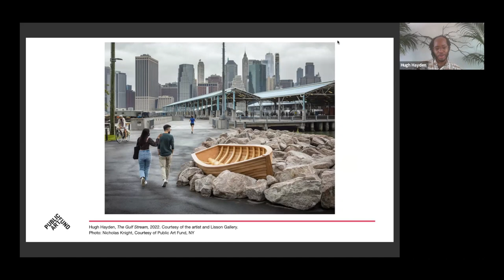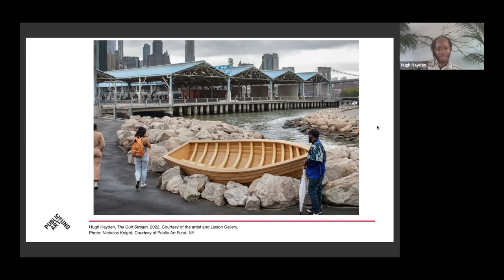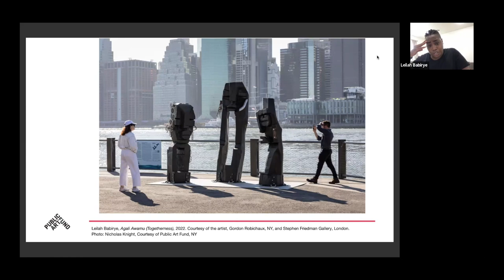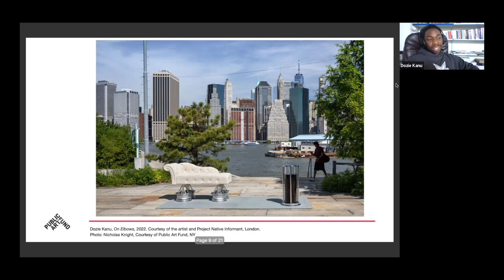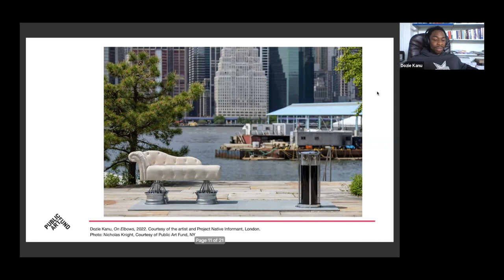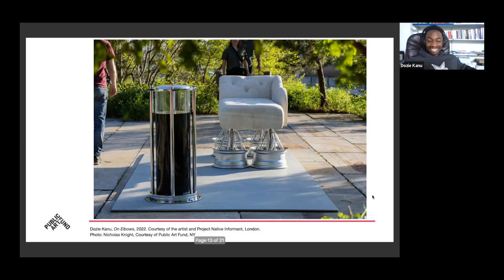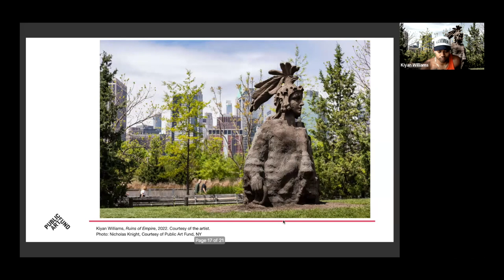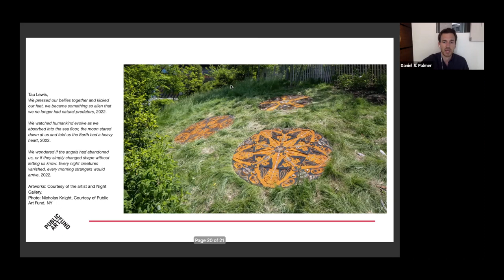Public Art Fund Virtual Talks: Black Atlantic Panel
On June 2, join artists Leilah Babirye, Hugh Hayden, Dozie Kanu, and Kiyan Williams for a virtual conversation about their new works for Black Atlantic with Adjunct Curator Daniel S. Palmer. Their commissions, wide-ranging both materially and conceptually, create an exchange of ideas that proposes an open, multifaceted, and heterogeneous idea of identity in the United States today.

Black Atlantic is an exhibition inspired by the diaspora across the ocean that connects Africa with the Americas and Europe. Over the centuries, these transatlantic networks have led to complex hybrid cultures and identities like those of the five artists featured in Black Atlantic. Each installation suggests a unique creative approach towards crafting new futures through the personal gestures of hand-made work, often in dialogue with the processes of large-scale fabrication. The exhibition will be on view through November 27, 2022 throughout Brooklyn Bridge Park.

About Talks:
Public Art Fund Talks, organized in collaboration with The Cooper Union, connect compelling contemporary artists to a broad public by establishing a dialogue about artistic practices and public art. The Talks series feature internationally renowned artists who offer insights into artmaking and its personal, social, and cultural contexts. The core values of creative expression and democratic access to culture and learning shared by both Public Art Fund and The Cooper Union are embodied in this ongoing collaboration. In the spirit of accessibility to the broadest and most diverse public, the Talks are offered free of charge.